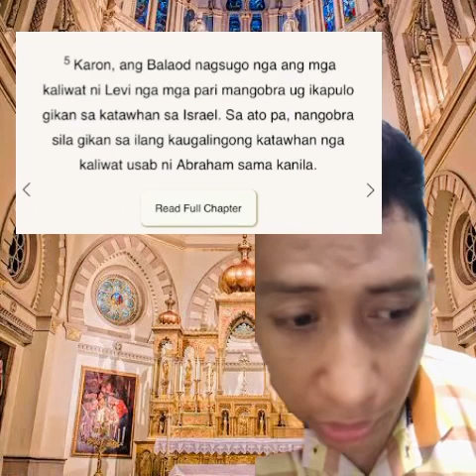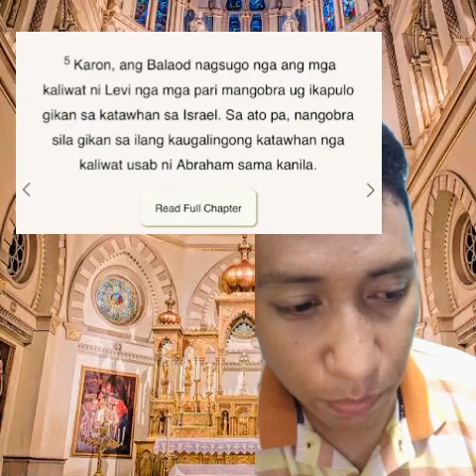Mag wali ta mga igsoon 🙏📿